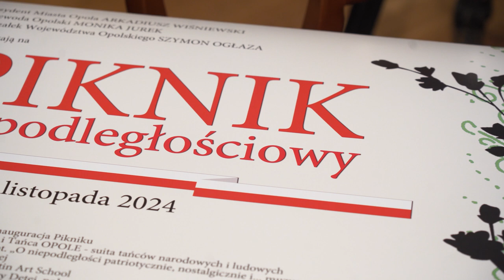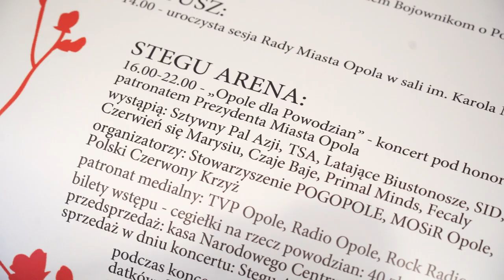Opolskie obchody Narodowego Święta Niepodległości. Gospodarze przedstawili program wydarzeń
Uroczystości na placu Wolności, rodzinny piknik oraz charytatywny koncert rockowy. Władze miasta, województwa oraz wojewoda opolski zapraszają do wspólnych obchodów Narodowego Święta Niepodległości w Opolu. Nie zabraknie więc patriotycznych pieśni, pokazów tańca oraz tematycznych warsztatów dla dzieci.  Co ważne, tegoroczne świętowanie odbędzie znakiem wsparcia oraz solidarności dla ofiar powodzi w regionie.